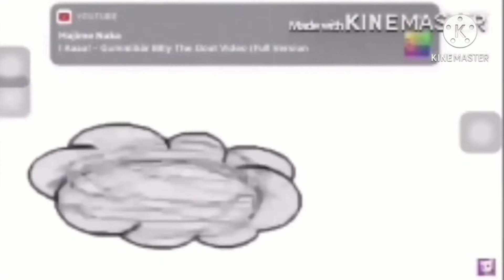Everyone fights bad users V2 Add round 12